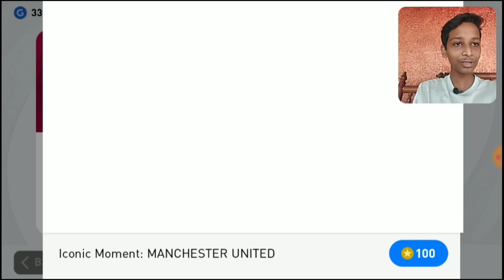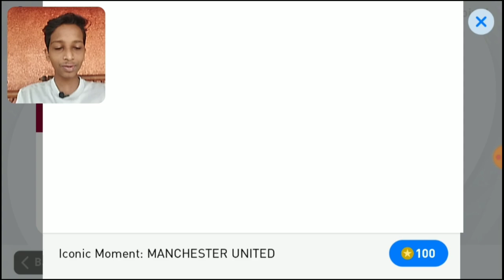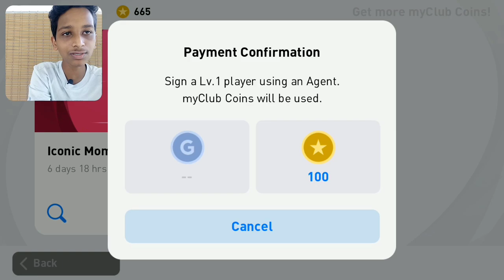Manchester United Pack Opening | 2k Coins | RG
🔴Name➡️Sajid◼️Kailas

🔴Age    ➡️ 17◻️

🔴Place ➡️ Kollam-Ithikkara◻️

🔺 Studying +1 🔻

⚽️ Football lovers ⚽️

◻️ United Uyir◻️

         🔥CR7🔥